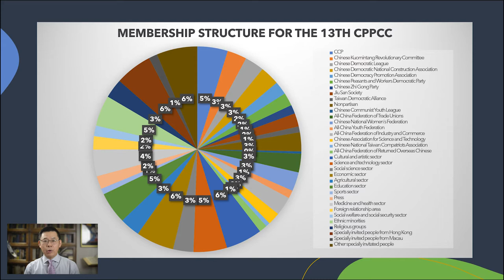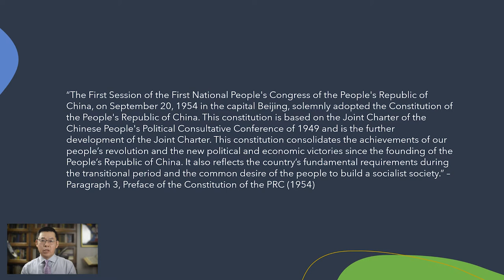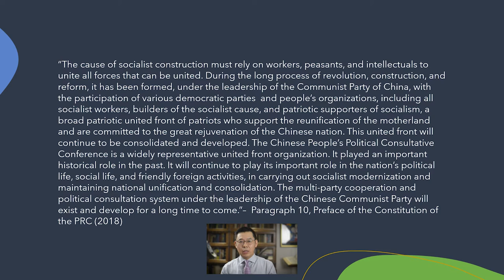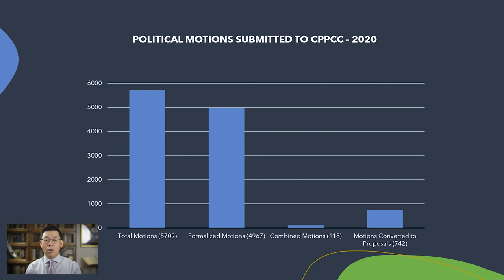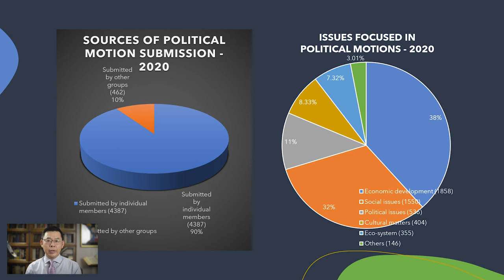Middle Kingdom Law Insider - Chinese People’s Political Consultative Conference (CPPCC)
Is Chinese People’s Political Consultative Conference a “rubber -stamp” parliament? In this video, we are trying to answer this question. In our view, CPPCC is a political advisory and oversight organization under Chinese Communist Party (CCP)’s leadership. CPPCC is a unique political landscape in the world politics. Unlike other countries where different parties to fight with each other to address issues, CPPCC uses its soft power to oversee and support CCP’s leadership to lead the country to the right direction. This is a unique creation in China. When other countries are fighting through the democracy, China has already had a unique political path to walk to the future.